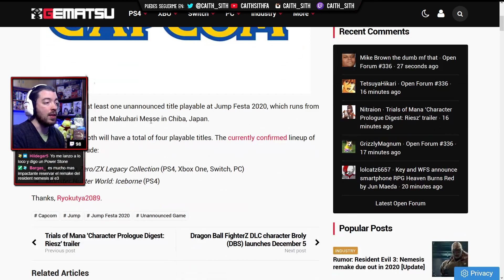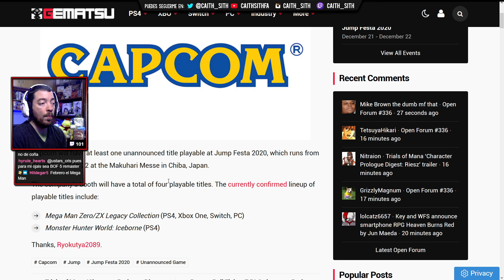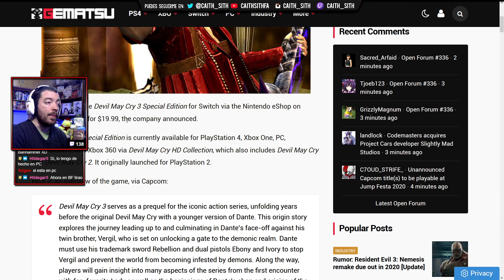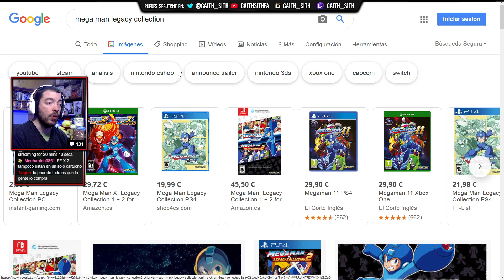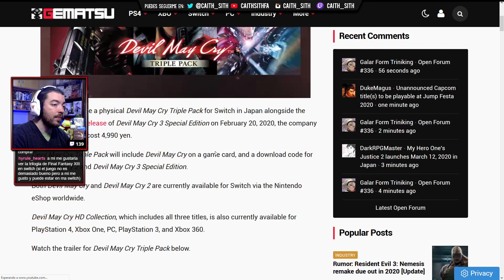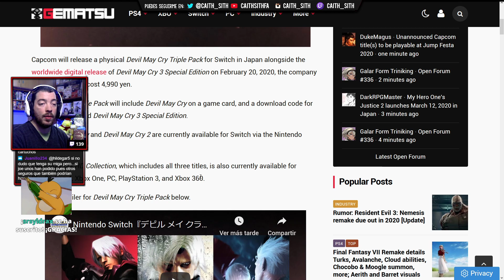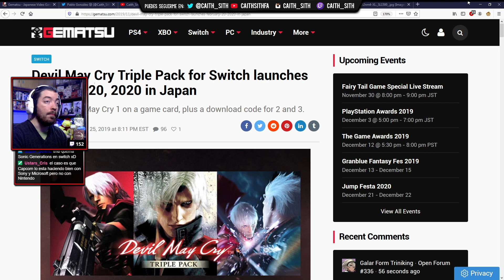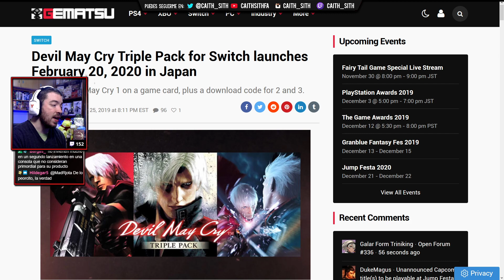CAPCOM siendo CAPCOM, otra vez, en NINTENDO SWITCH. Hoy, DANTE Edition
Veamos qué ha liado Capcom esta vez en NintendoSwitch